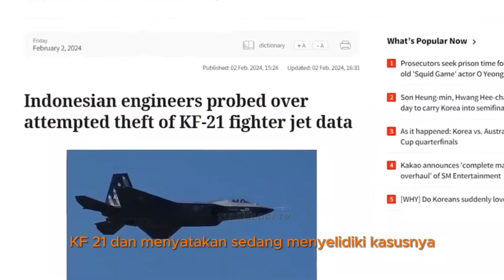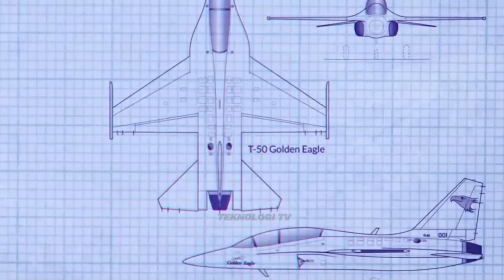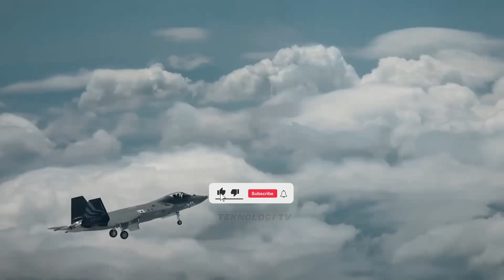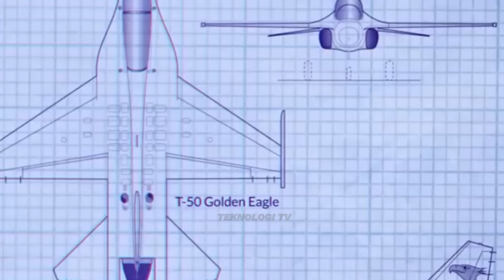Indonesia Produksi KF-21 Boramae Ft Teknologi Korea Siap dipasarkan Secara Global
“Dugaan Pencurian Teknologi Jet Tempur KF-21” yang dituduhkan Korea Selatan pada Negara kita Indonesia. Mari kita bongkar kronologinya!
0:46 Kronologi Pencurian Teknologi Jet Tempur KF-21
2:21 Upaya Penyelesaian yang dilakukan Terhadap Kasus KF-21
3:31 Pengembangan Selajutnya tentang KF-21 Boramae
4:08 Uji Coba dan Pencapaian Pesawat Tempur KF21
4:09 Jadwal dan Target Jet Tempur KF-21
4:35 Kemampuan Pesawat Tempur KF-21 Indonesia
5:29 Kerjasama Internasional KF-21 Indonesia
6:26 Tantangan dan Risiko Pengerjaan KF-21
jet tempur kf-21,
jet tempur kf-21 boramae indonesia,
jet tempur kf-21 boramae,
jet tempur buatan indonesia kf 21,
kabar gembira jet tempur kf 21,
jet tempur kf 21 terbang perdana,
jet tempur kai kf 21 boramae info alutsista,
jet tempur kf 21,
pesawat tempur kf 21 boramae kerjasama indonesia korsel,
pesawat tempur kf 21 boramae,
kf 21 boramae test flight,
kf 21 maiden flight,
kf-21 boramae fighter jet,
kf 21 boramae reaction,
kf-21 fighter jet,
kf 21 jet fighter,
kf 21 boramae maneuver,
pesawat jet kf 21,
jet kf 21 boramae,